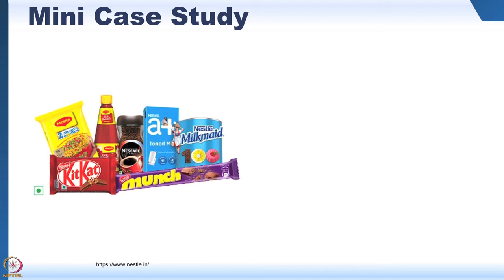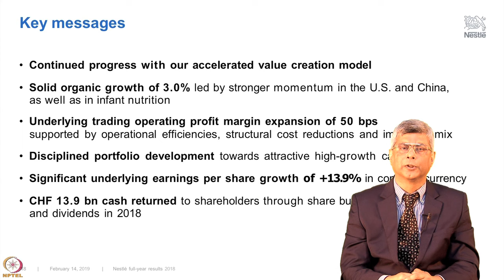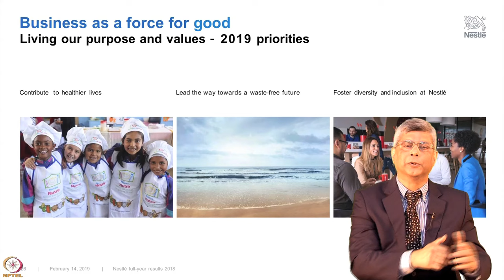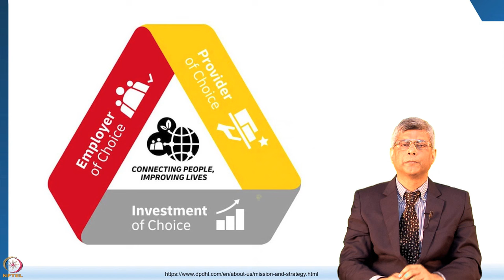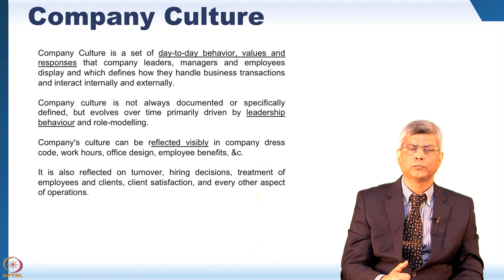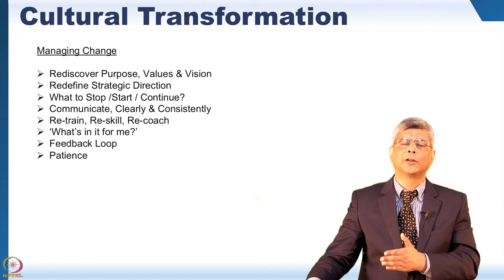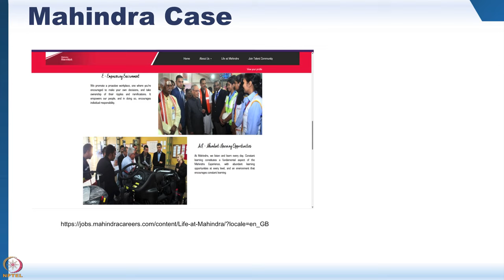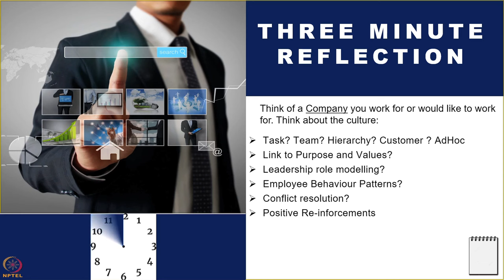Week 2 Module 4 Part 2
Week 2 Module 4 Part 2 : Strategy & Culture of a Company

This module provides an overview of how a company ‘Defines its Strategy and Creates a Culture’, including making strategic choices, measuring performance, culture building or transformation, &c.

LEARNING OBJECTIVES

     a. Explain what is strategy, how companies make choices and measure progress
     b. Describe the strategic planning process with an industry example
     c. Describe how companies implement strategy, measure employee performance and processes
     d. Interpret company culture from different publicly available sources

The topics are arranged as follows

    a. What is culture – 00:17 | Short case study – Nestle – How does the CEO set objectives, priorities, share key messages, progress, design pathways to profit
    b. Cultural transformation – 18:02 | Learning about the culture of great companies, How do you create the culture of your startup / company?
   e. Reflection point – 27:18 | Analyzing team, hierarchy, customers of a company, Finding their links to their purpose and value. Leadership role modelling, Conflict resolution